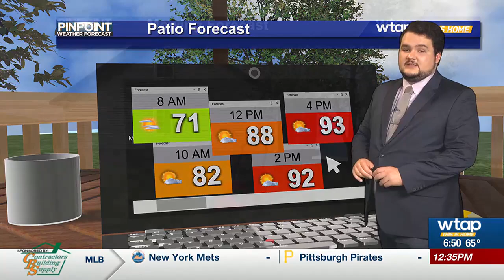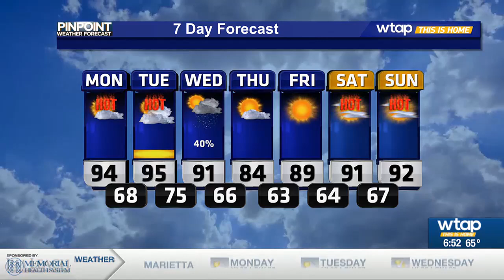WTAP Pinpoint Weather AM Update 7/8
The hot and humid weather is back in the Mid-Ohio Valley as we start off a new week.